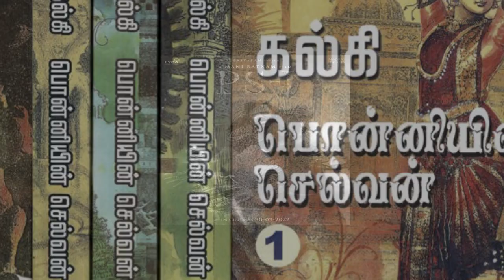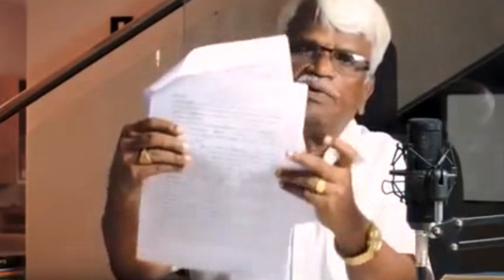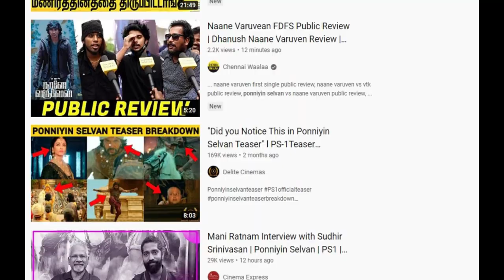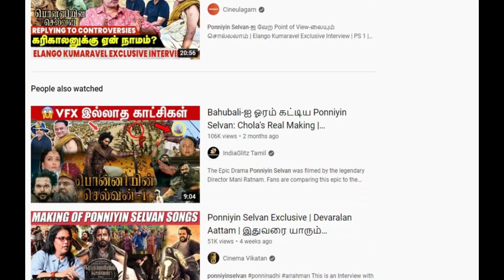Ponniyin selvan Movie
Ponniyin selvan Movie & Novel Both are fictional stories with real historical characters.
So don't ever think this as a real history.

பொன்னியின் செல்வன் நாவலும், திரைப்படமும் ஓர் கற்பனையே .
இவ்விரண்டும் உண்மையான வரலாற்று ஆவணங்கள் அல்ல.

பொன்னியின் செல்வன்  திரைப்படத்தைப் பொழுதுபோக்கான படம் என்று பார்ப்பதே நல்லது.

Ponniyin Selvan Part One (Tamil)